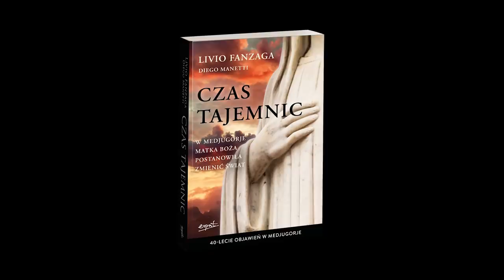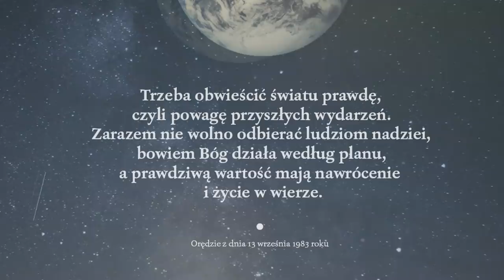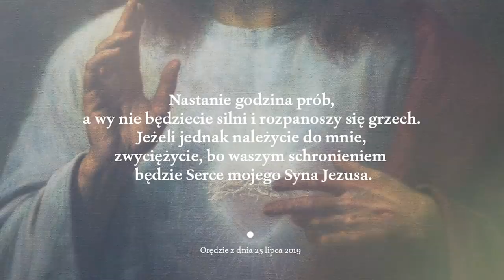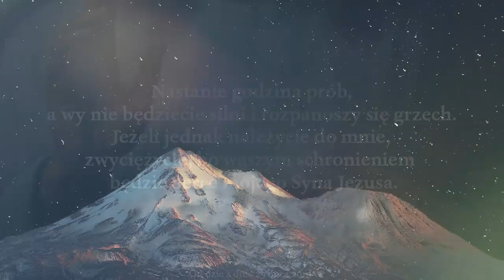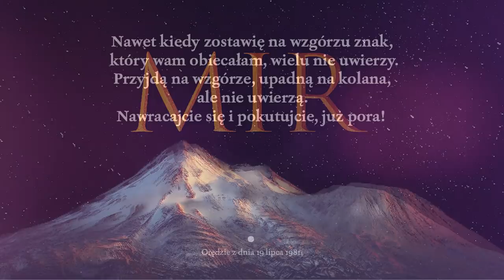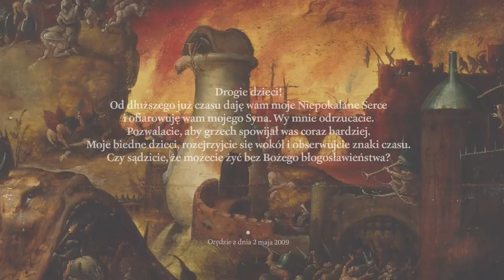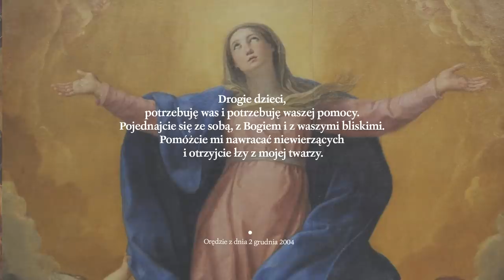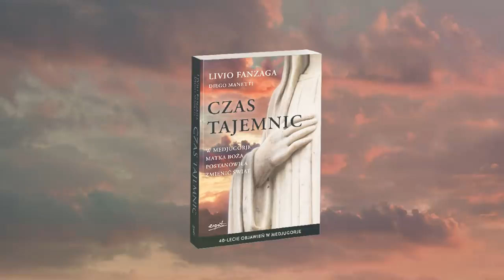Ostatnie PROROCTWA Maryi w Medjugorje I Podcast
W czasach ostatecznych Bóg powierzył Maryi szczególną rolę – sprowadzenie człowieka na drogę zbawienia. Poprzez objawienia Matka Boża chce uświadomić każdemu z nas, jak ważne jest natychmiastowe nawrócenie. Obchodzimy 40-lecie objawień Matki Bożej w Medjugorje. To właśnie tam, Maryja odsłoniła przed nam 10 wstrząsających tajemnic o końcu czasów! Przybliża je nam o. Livio Fanzaga oraz Diego Manetti w książce „Czas tajemnic”!